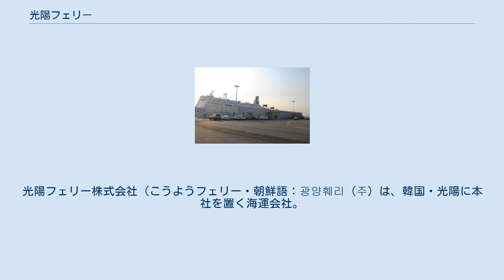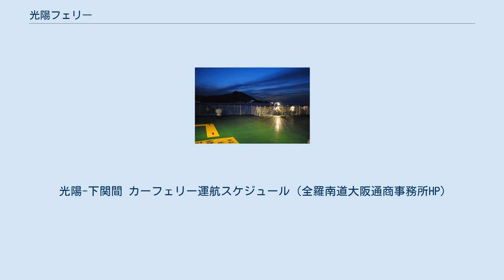光陽フェリー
光陽フェリー株式会社（こうようフェリー・朝鮮語：광양훼리 (주）は、韓国・光陽に本社を置く海運会社。
山口県・下関港と韓国の全羅南道・光陽港を結ぶ「光陽フェリー」を2011年1月23日、就航させた。
 所要時間12時間～13時間で、就航当初は下関港に週2便のほか、北九州市の門司港に週1便が入出港した。
日本側代理店はサンシャインフェリー（山口県下関市）。
 就航した貨客船「GWANGYANG BEECH（クァンヤンビーチ・광양비츠）」号は1991年建造、1万5971トン、定員約700名。
元ダイヤモンドフェリーの「スターダイヤモンド」号として神戸-松山-大分航路に就航していた。
 2010年 5月18日、光陽市の公募で運営船会社に選定された「テリム海運・태림해운」が光陽フェリー株式会社を設立。
 2011年 1月23日、第1便が韓国人ツアー客ら約500人を乗せて光陽港を出航。
 1月24日、第1便が下関港へ入港。
 3月11日、東日本大震災の影響で韓国人利用客が激減。
 3月28日、門司港への入出港を取りやめ、下関港に入る週2便だけの運航となる。
 2012年 2月23日、運休。
 光陽-下関間 カーフェリー運航スケジュール（全羅南道大阪通商事務所HP）